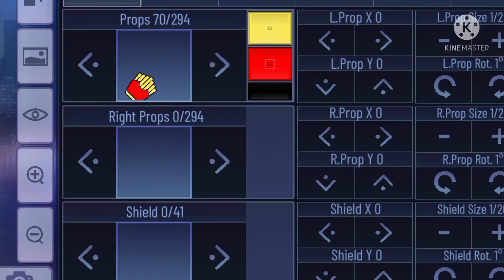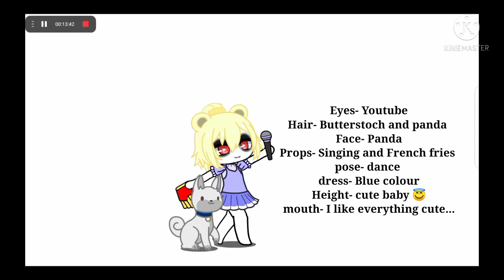making my favourite things in gacha club (orignal?) (read desc)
well I am still not done making the movie I am working on, but I was thinking I should atleast post 1 video...
so yeah
and sorry for no background noise this was kind of lazy...
btw the height: in cute babies and my cousin
yes I have big ones to and they are also my favourite thos I didn't have an idea for that...